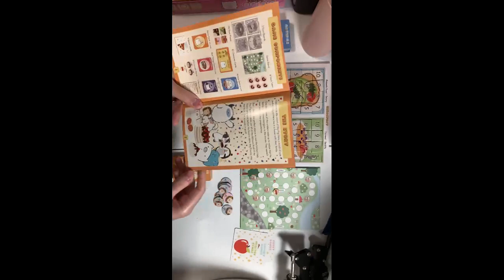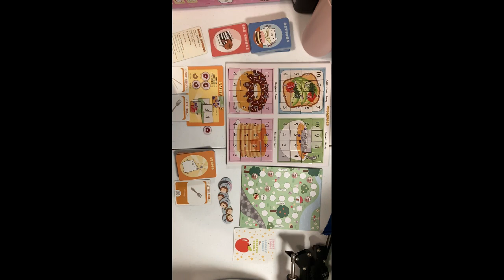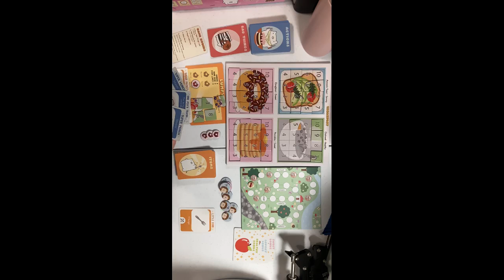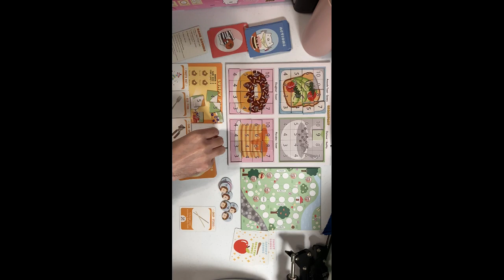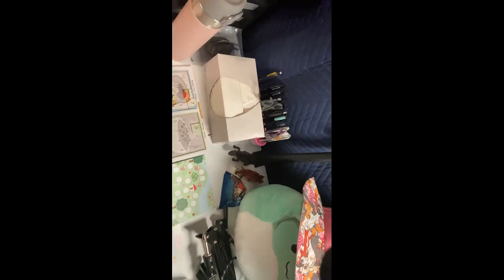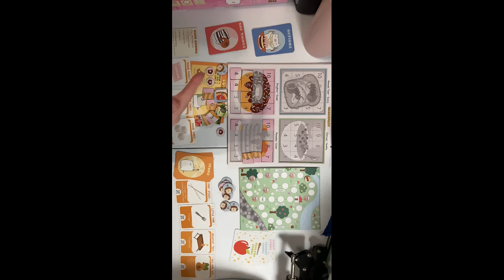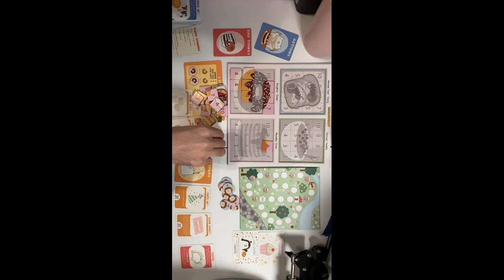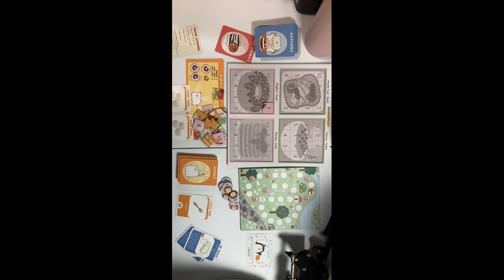The Big Pig Game Solo Mode !!